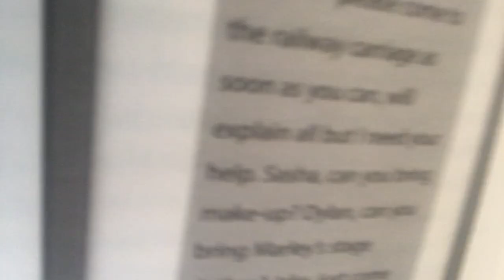Chapter Thirty - LOVE FROM LEXIE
Sasha, Jake and Dylan to the rescue... will Marley be able to play the festival? It's touch and go!